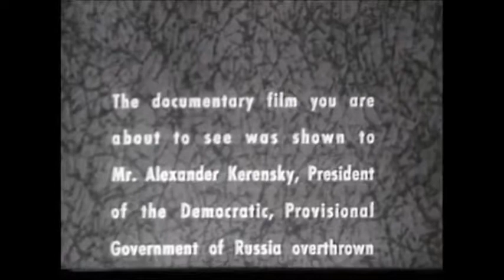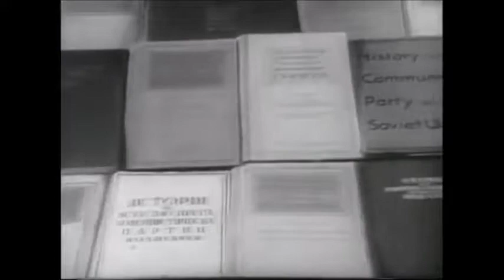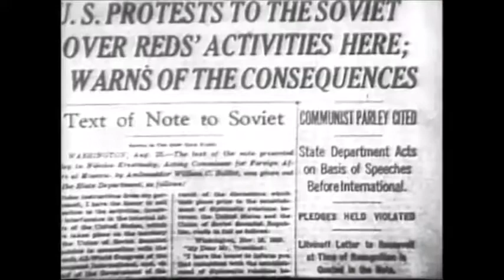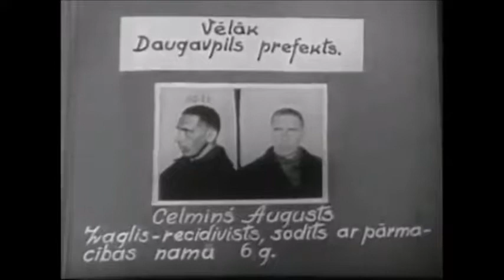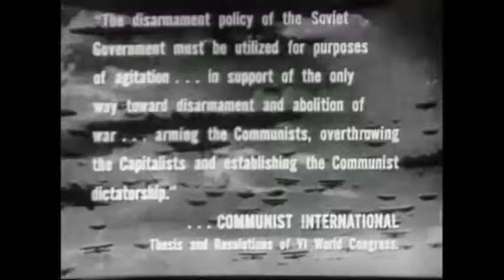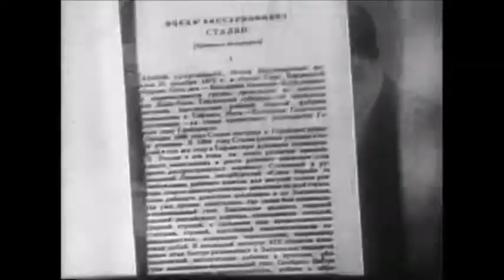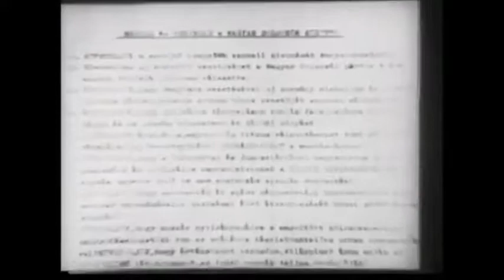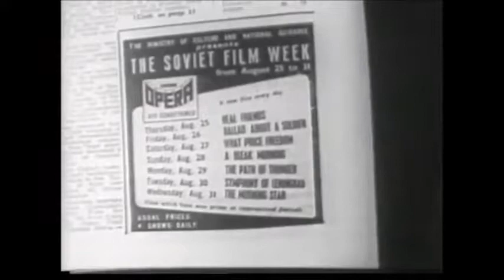The Truth About Communism documentary narrated by Ronald Reagan, 1962 YouTube